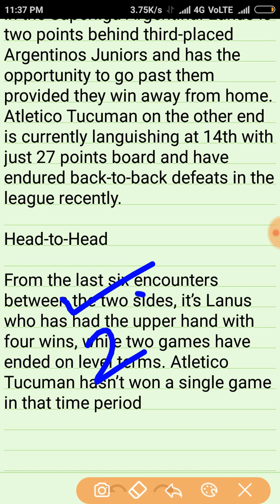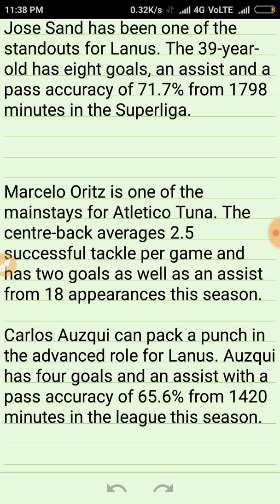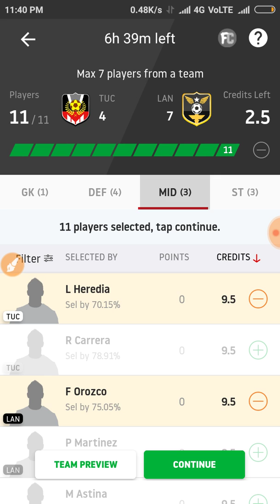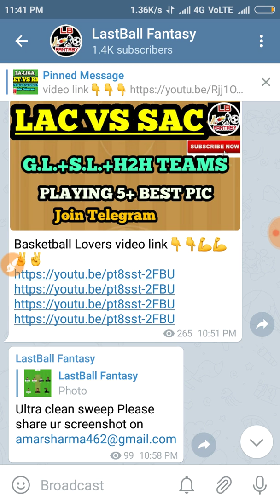TUC VS LAN DREAM11 TEAM ✓ DEEP ANALYSIS PLAYERS RECORD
N.B.A.